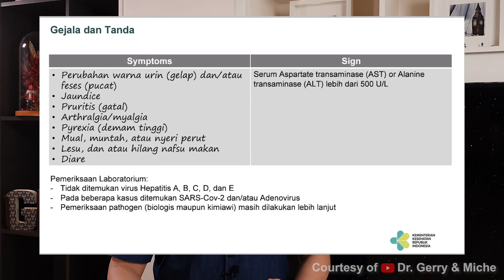HEPATITIS MISTERIUS: BERAT & AKUT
Halo Mamilenials!

Belakangan ini kita dihebohkan dengan hepatitis misterius yang dikatakan berat dan akut yang menyerang anak. Sebenarnya jenis penyakit apa ini? Bagaimana gejala dan pencegahannya?